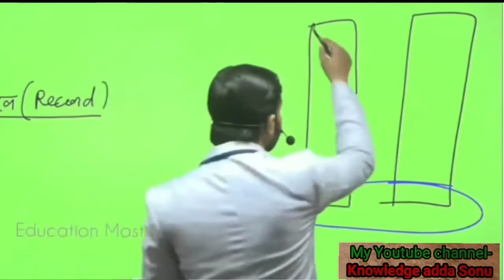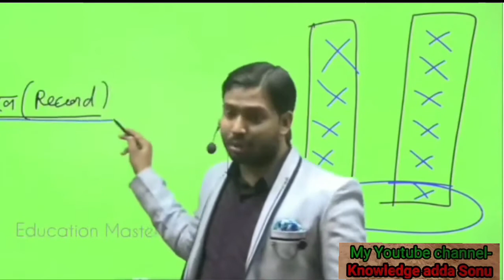BIG MISTAKE 🚫 / Khan sir on twin towers /Twin towers videos/ Khan sir about twin towers.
welcome to everyone my youtube channel ❤️